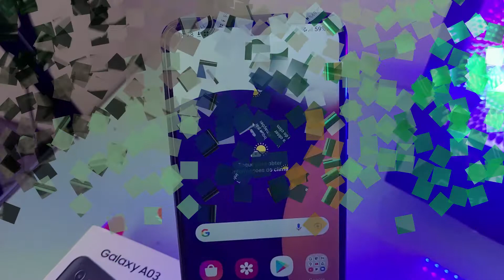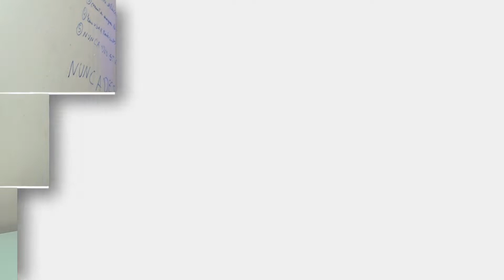SAMSUNG GALAXY A03 É BOM? VALE A PENA?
Galera!!! O vídeo de hoje é sobre o galaxy a03. Se você está pesquisando um celular a baixo de R$1000,00 reais e que seja bom acho que vale a pena incluir o a03 na sua lista.
LOJAS DE CONFIANÇA!

LOJAS AMAZON